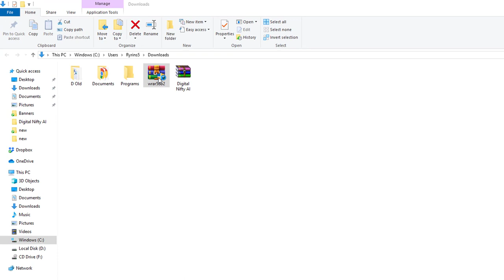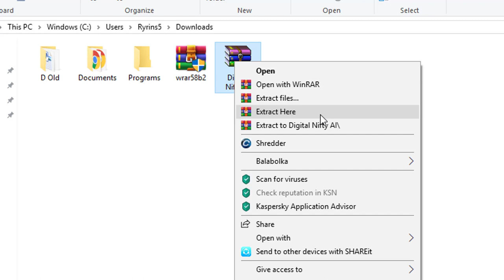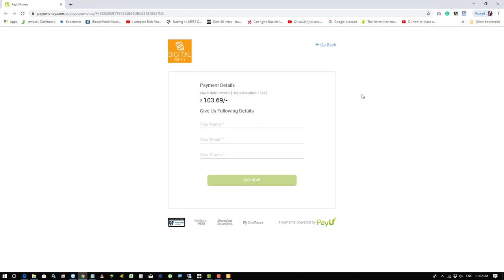Auto Trading Software ❤️#2 [T] | Download & Install Stock/Share Market Trading Software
Most Popular Trading Software in India - TAMIL

MOST ACCURATE TRADING SOFTWARE WITH BUY SELL SIGNAL SOFTWARE LIVE PERFORMANCE SII TRADING SYSTEM

best auto trading software in india , Exclusive platform live demo

TRADER SOFTWARE DOWNLOAD and INSTALLATION

Technical Analysis Software With Buy Sell Signals [2019]

Buy Sell Signal Software stock future performance TRADING SYSTEM

NIFTY Intraday Trading Software with BUY/SELL signal Chart

Which trading software do I use trading software download indian Market

Trading Computer Setup (For different budgets)

Algorithmic Trading in India by Digital NIFTY

Beware of Best Stock Market Software for Technical Analysis | NIFTY BANKNIFTY Option Trading

Cheapest and Powerful Real Time Trading SOftware in INDIA

Benefits of a Stock Trading Software | INDIA

India's best trading software for all markets smart india investor trading system

india best buy sell software new software lounch copper super dupper performance mcx nse bse buy sel

Best Trading Platforms in India - Most powerful

buy sell signal Intraday Trading Software for Indian Stock Market with 90-95% Accuracy

Most reliable buy sell signal software weekend performance SII TRADING SYSTEM

Which Trading Signal Software Is Best ? Buy Sell Signal Software 2019

FOREX TRADING SOFTWARE - In forex Trading

NIFTY OPTIONS charts

BAKNIFTY Options CHarts

India's Best Intraday Trading Buy-Sell Signal Software for MCX and NSE

Trading Technical Analysis Software Buy Sell Signals NSE nifty commodity